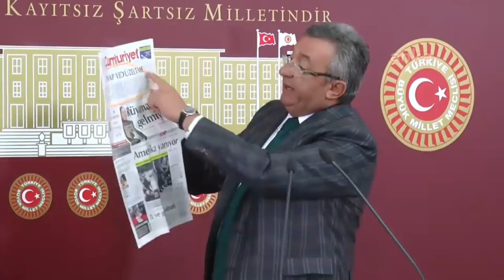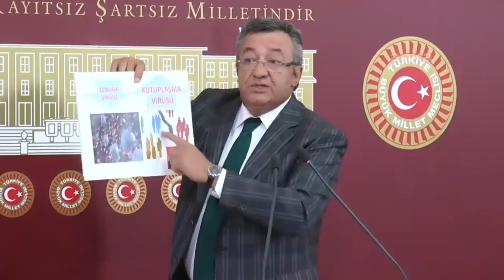ENGİN ALTAY BASIN TOPLANTISI 02/06/2020